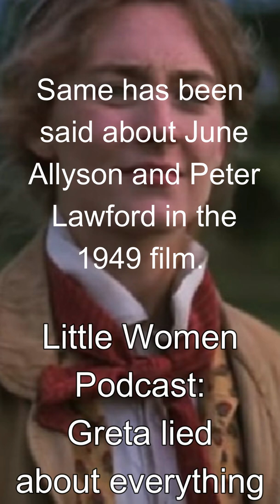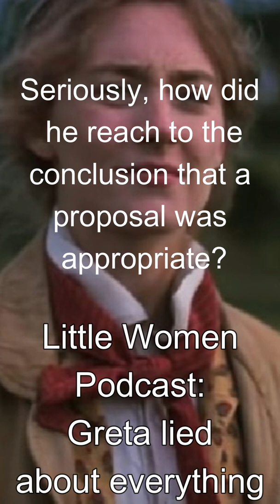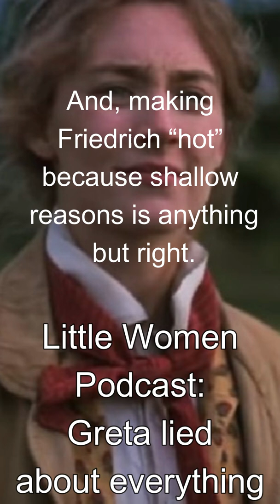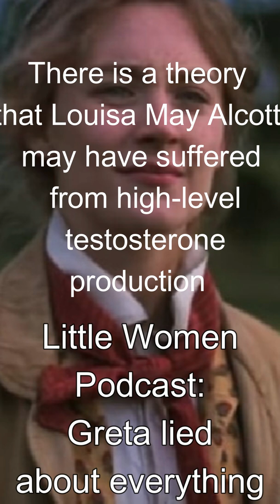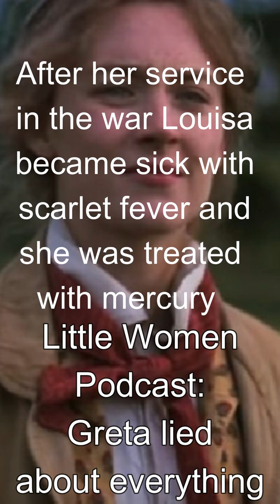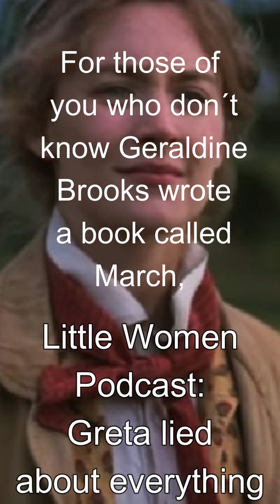How Greta Gerwig Lied To Millions Of People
Little Women Podcast: Complete first series is now available as an audiobook

Here´s what listeners have said about the Little Women podcast:

Melodie

I love this podcast! The host knows more, digs deeper, and makes better connections than any other LMA/Little Women researcher I’ve seen. I would consider myself a big LMA/Little Women fan, and I’d say I know more about the two than the average person (or average fan even), but I always learn something new listening to this podcast. I’m the admin for “The Little Women Book Club” on Facebook, and our members all really love this podcast. If you’re an LMA/Little Women fan you will love it, too!

rotten Tiger

Jen

Paola

I can’t believe there are people that still don’t get Jo and Fritz. While reading I found it very obvious that Jo was falling for him even if Jo hadn’t realized it yet herself (I mean the girl didn’t shut up about his hands and how nice he is!). My heart melted at the moment when it says (rephrasing here:) ‘if Jo could’ve seen the Professor kissing the picture of her before going to bed, she would’ve known why he was visiting her hometown’ 😭 I see here Jo’s influence on Friedrich. Being with her and knowing her, encourages him to be more active, take initiative to things unknown, go find answers to his questions, try finding another job for bettering his nephew’s life.